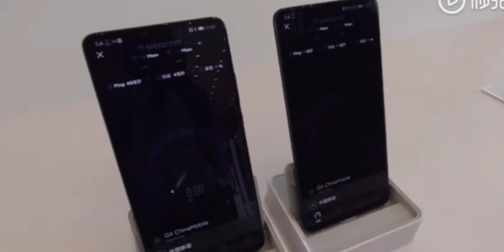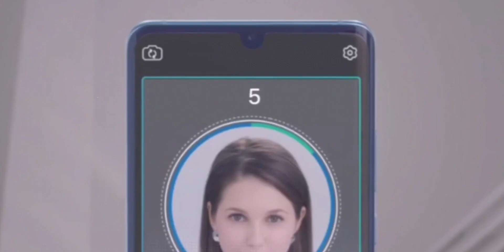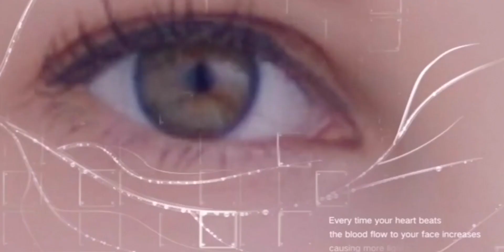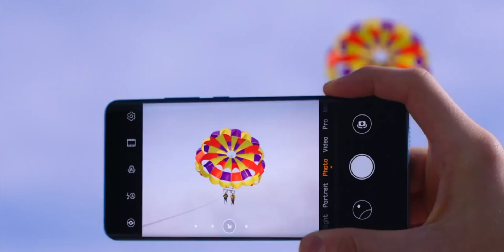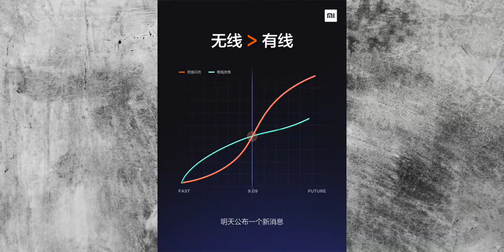Huawei Kirin 990 - Powerful Upgrades for Mate 30 Pro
Huawei Kirin 990 and 990 5G officially launched today will give improvements to the upcoming Huawei Mate 30 series in video and photo